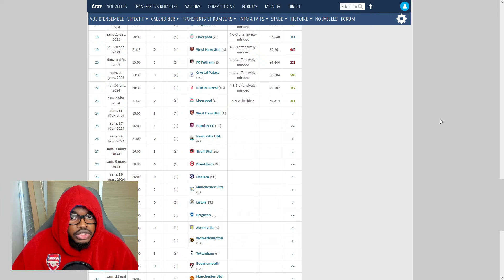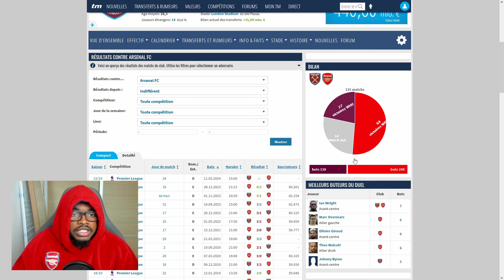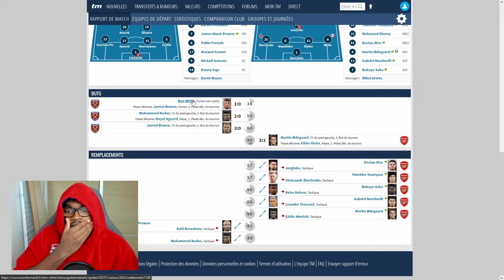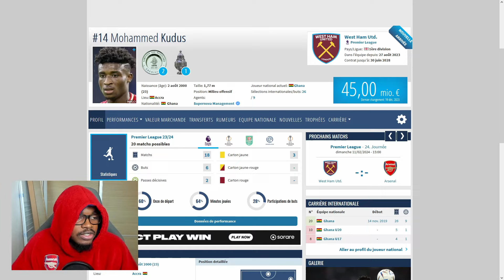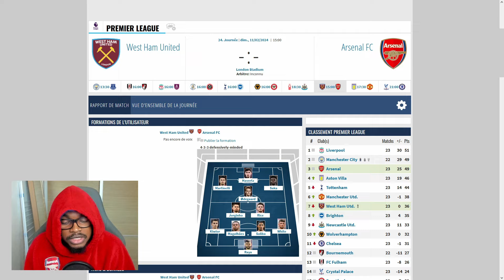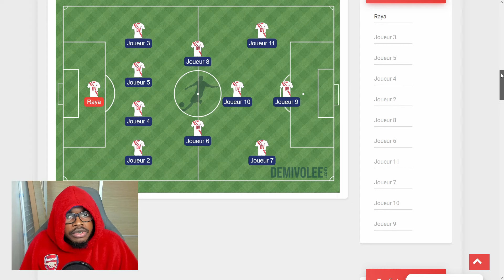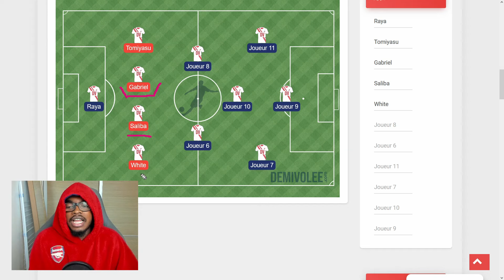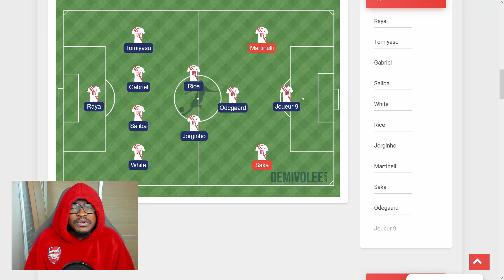⚠️Faire attention ! (West Ham | Arsenal)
West Ham à l'habitude de tabasser Arsenal... Il va falloir faire attention à West Ham pour de vrai. Arsenal je compte sur vous !!!

Clique sur la petite cloche 🔔 pour être averti(e) dès que je poste une vidéo !

V I D E O S   À   V O I R   A B S O L U M E N T

✈️ Mon setup en déplacement
🏠 Mon setup à la maison

« Si vous ne croyez pas que c'est possible, vous n'avez aucune chance de gagner. » - Arsène Wenger

Ce qui signifie que si vous cliquez et achetez les produits, je recevrai une commission d'affiliation qui ne vous coûtera pas un centime de plus que le prix d'achat initial du produit. Cela permet simplement de me donner un petit coup de pouce. 😘